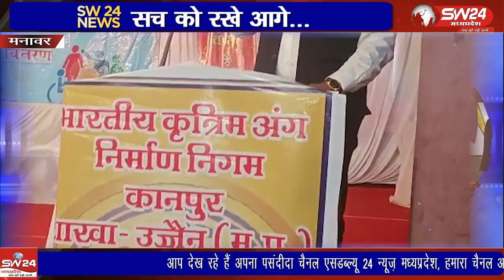धार के द्वारा चिन्हित दिव्यांग हितग्राहियों को सहायक उपकरण कृत्रिम अंग का वितरण किया गया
विक्रम सामुदायिक भवन मनावर में सामाजिक न्याय और निःशक्तजन कल्याण विभाग जिला धार के द्वारा चिन्हित दिव्यांग हितग्राहियों को सहायक उपकरण कृत्रिम अंग का वितरण किया गया। मनावर से लोकेन्द्र अजंदा की रिपोर्ट